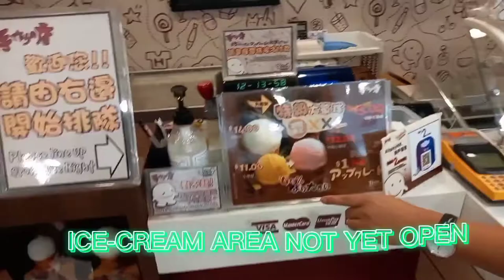THE BURBERRY(vlog#48)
Explore branded brand,eating and some views in Hong Kong